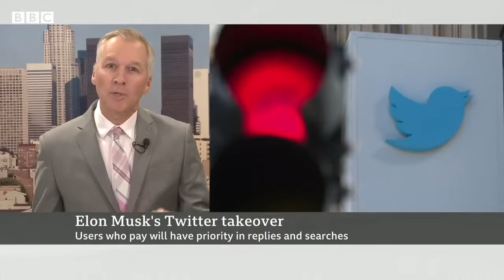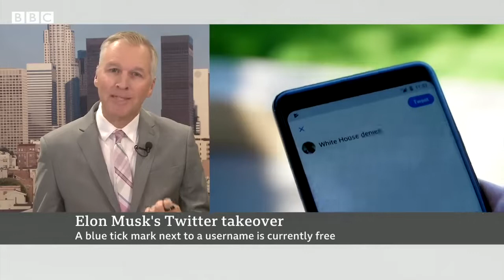Elon Musk announces monthly fee for Twitter blue tick - BBC News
Elon Musk announces monthly fee for Twitter blue tick

Just days after taking charge of Twitter, Elon Musk has revealed a monthly subscription fee of $8 (£7) for a blue tick on Twitter.

Blue ticks on the platform currently signify trusted and reliable sources and include accounts belonging to journalists, governments, emergency services and celebrities.

Mr Musk said an overhaul to the verification process was needed following his $44bn takeover of the social media giant in October 2022.